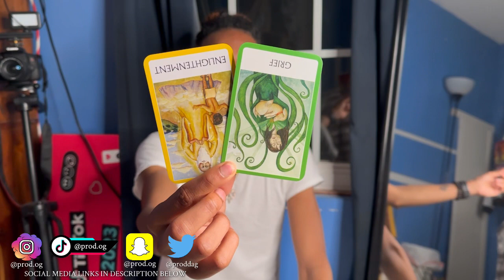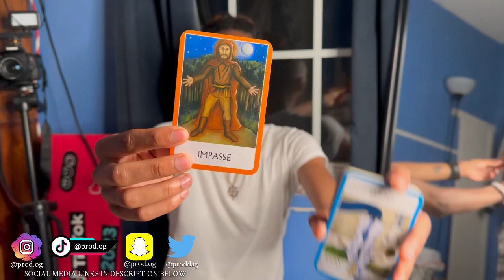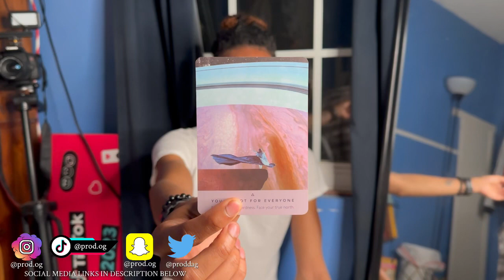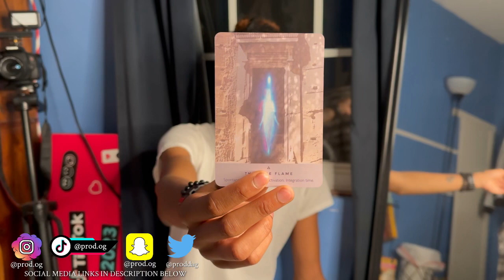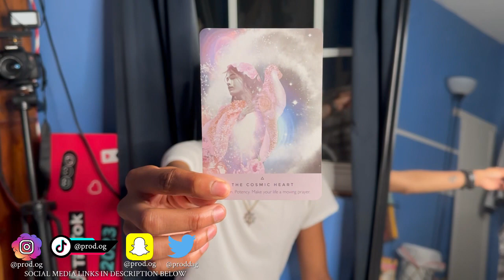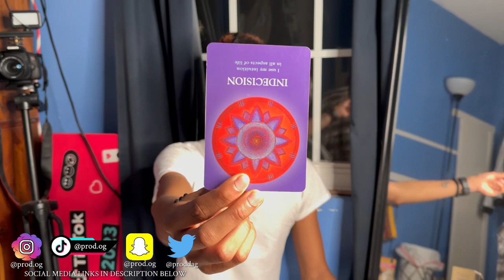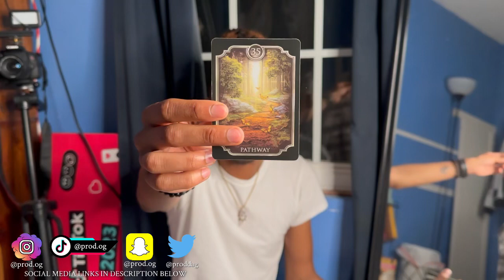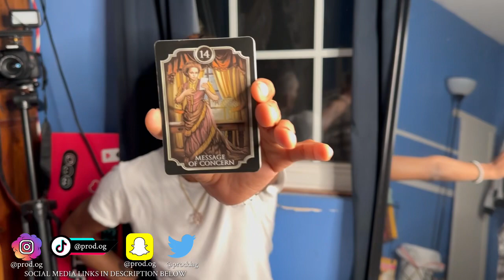INCOMING MESSAGE 💌 STOP DIMMING YOUR LIGHT FOR THEM ✋🏼NOW IS YOUR TIME TO SHINE ✨🥹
PROD.OG